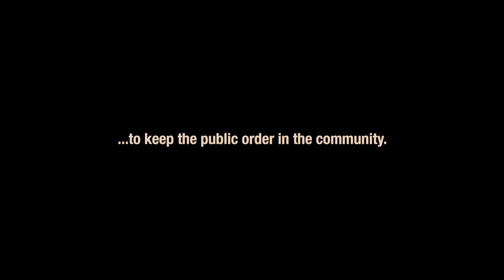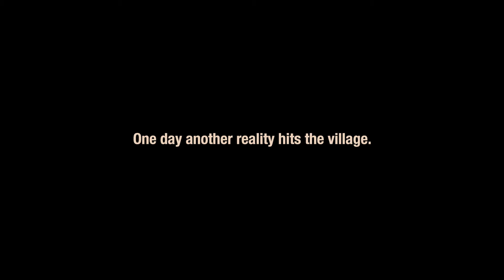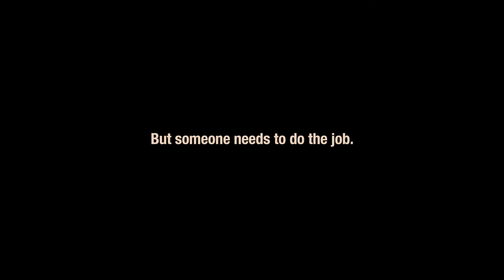Ukrainian Sheriffs Trailer CRONOGRAF 2016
Regie: Roman Bondarciuc
Imagine: Roman Bondarciuc
Țara: Ucraina, Letonia, Germania
Anul: 2015
Durata: 84